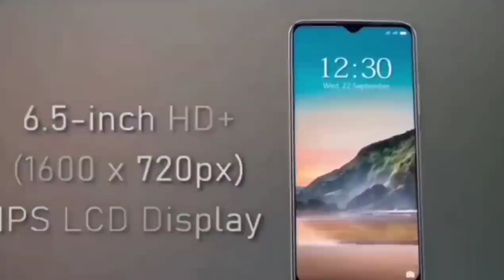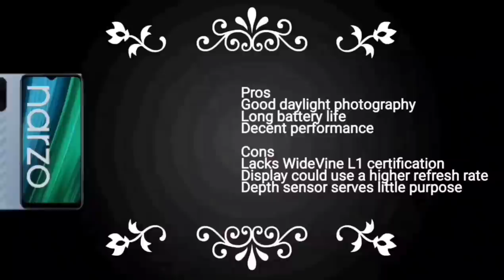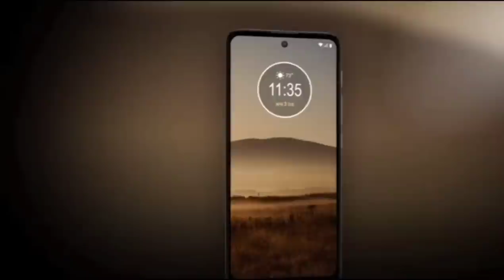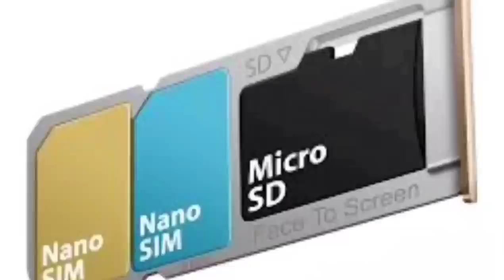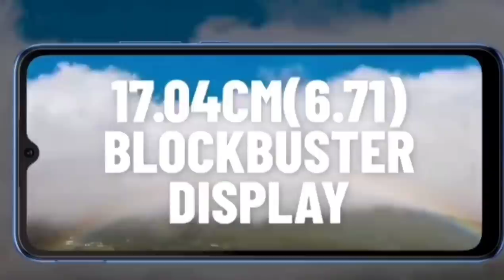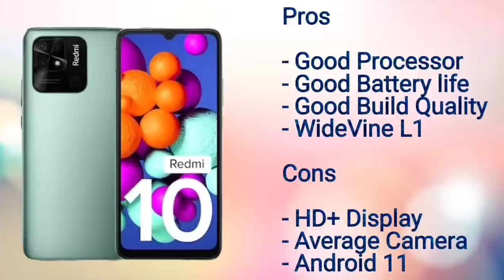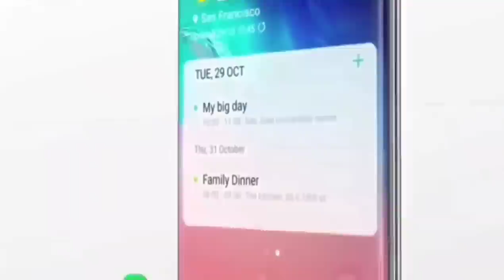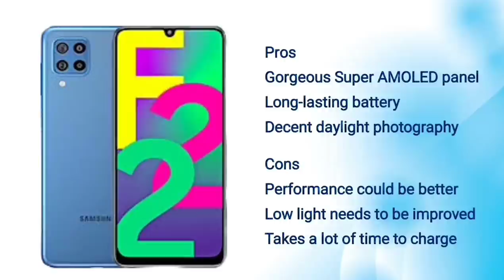TOP 5 BEST PHONE UNDER 10000 IN INDIA 2022 | Best phones Under 10000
POCO M2
REDMI 9 PRIME
MICROMAX IN 1
SAMSUNG M12
INFINIX  HOT 10S
MOTO E40
INFINIX HOT 11S

MY GEARS :-

best mobiles under 10000 in big billion days
6gb ram phone under 10000
6gb ram phone under 12000
6gb ram phone sensitivity free fire
6gb ram phone under 13000
6gb ram phone under 10000 in 2021
6gb ram phone under 10000 gaming
6gb ram phone under 10000 realme
6gb ram phone under 10000 samsung
6gb ram phone under 10000 vivo
64mp camera phone under 10000
under 10000 rupees gaming smartphone
under 10000 rupees gaming mobile